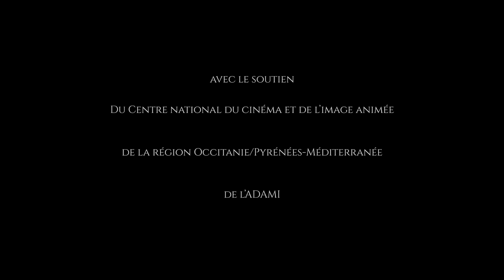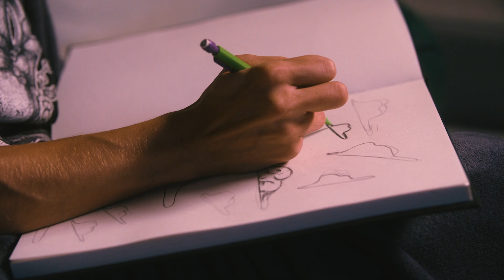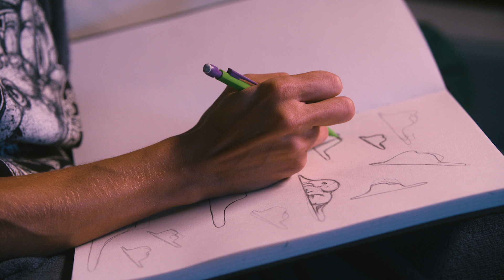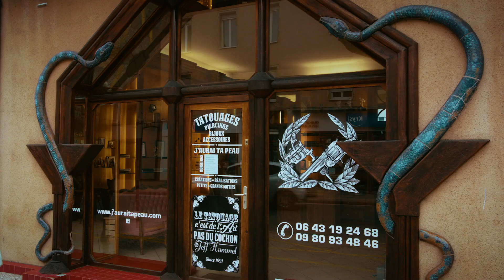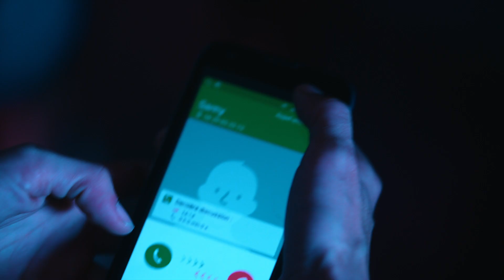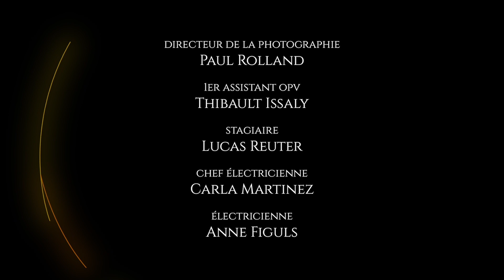POÈTES — Respire | Épisode 3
Depuis la mort de leur ami, le Crew Perdu doit faire face au deuil, et alors que les garçons laissent leur tristesse s’exprimer, Clara fait un blocage. Choquée, elle se réfugie dans l’alcool et les soirées, au risque d’échouer son examen de théâtre. Elle décide alors de fuir Montpellier pour retourner à la campagne, auprès de sa soeur.

Une série créée et écrite par Tommy-Lee Baïk. Produite par AnderAnderA Production en association avec le Patmol Studio. Réalisée par Tommy-Lee Baïk & Maxime Devoye.
Avec Melan, Tommy-Lee Baïk, Camille Tlemsani, Alexa Lasfargues, Nathan N'cho, Fayssal La Dalle, Axel Cuisin, Jeanne Dessart, Rémy Chabrolle, Margot Reboulin et David Berret.

Retrouve toutes les actus et projets du Patmol Studio sur Facebook